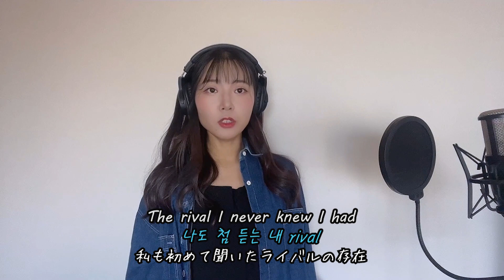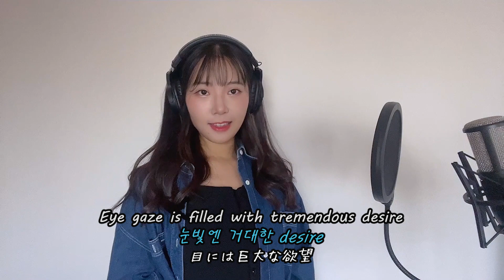ANTIFRAGILE - LE SSERAFIM (르세라핌) Cover 커버, 가사해석 _ Covered by MiMi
Anti-ti-ti-ti Fragile～
안녕하세요, 미미입니다!
저의 채널을 찾아와 주셔서 감사합니다!! ㅎㅎ

MiMi Day&Night는 팝송와 KPOP 커버를 주로 활동 하고 있는 채널 입니다!
많은 구독와 좋아요로 응원해주세용! ㅎㅎ

그럼 다음 커버영상으로 뵙겠습니다! 뿅!